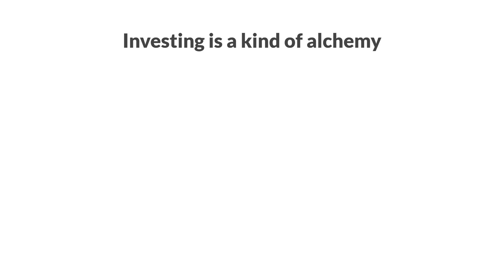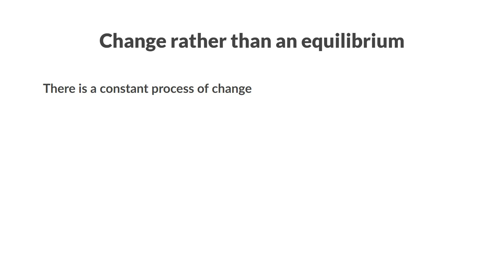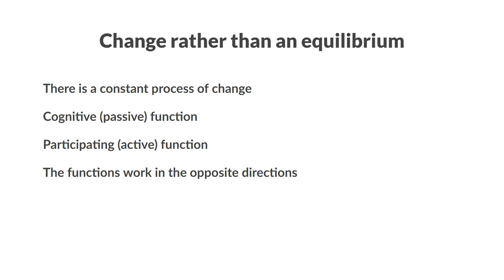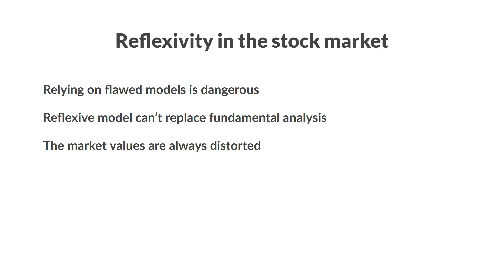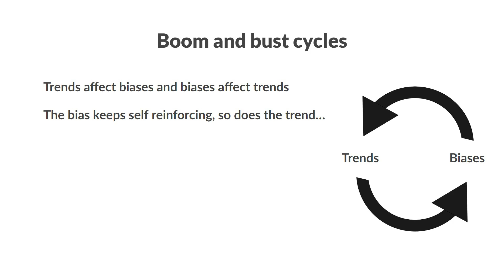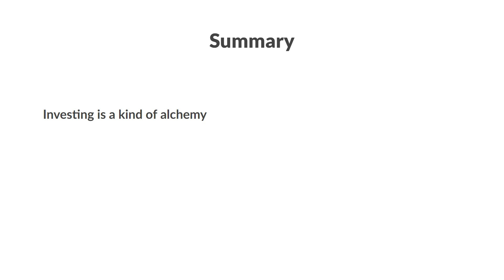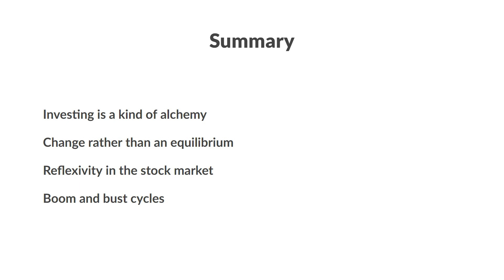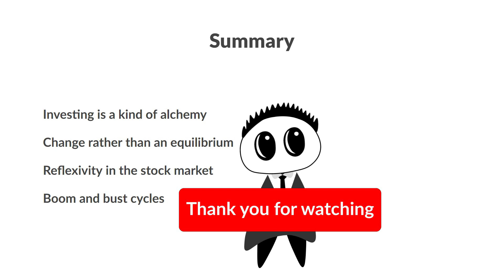The Alchemy of Finance by George Soros - Summary and Key Takeaways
This is a summary of the book The Alchemy of Finance by George Soros, with key ideas explained. Soros has a unique way of looking at the stock market, behavior of it's participants and the market cycles with his theory of reflexivity. Here we will take a closer look at the theory of reflexivity and other important takeaways from the book.

Timestamps:
0:00 - Introduction
0:35 - Investing is a kind of alchemy
2:11 - Change rather then equilibrium
3:43 - Reflexivity in the stock market
6:17 - Boom and bust cycles
8:19 - Summary

The Alchemy of Finance on Amazon